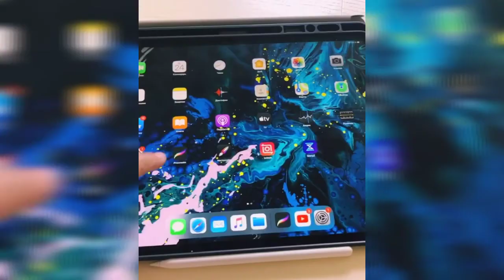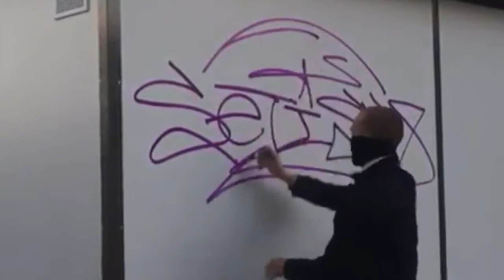GRAFFITI TV 📺 Short graffiti clips